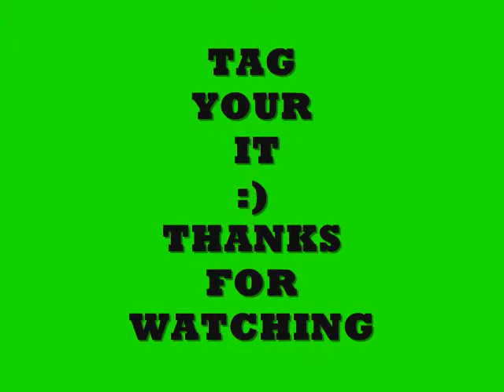15-QUESTION TAG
I TAGGED ALL MY SUBBIES!

i'll list the question later on today.